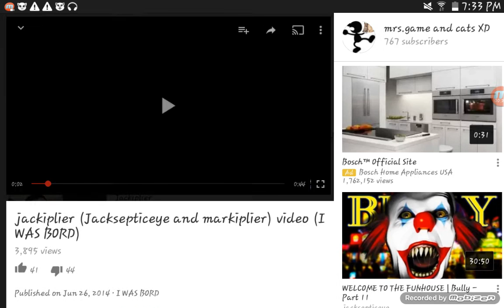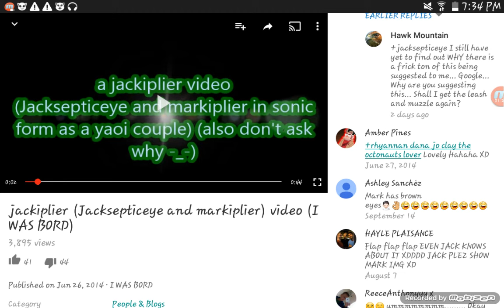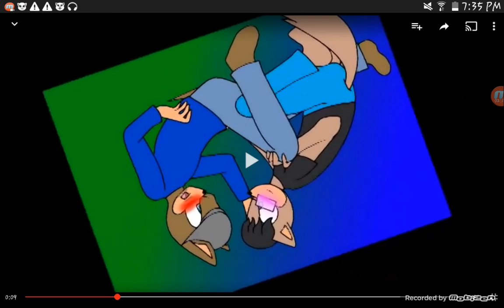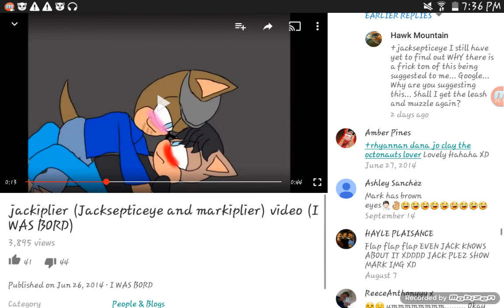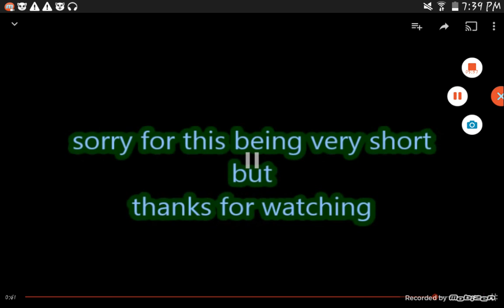(HEAVILY DISOWNED) Me reacting to my old slide show of my OTP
update 2021: stopped liking this "ship" since 2017.